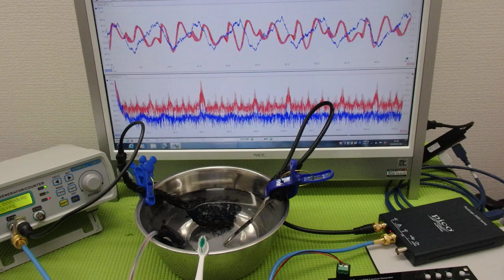‹メガヘルツ›の超音波発振制御技術 ultrasonic-labo